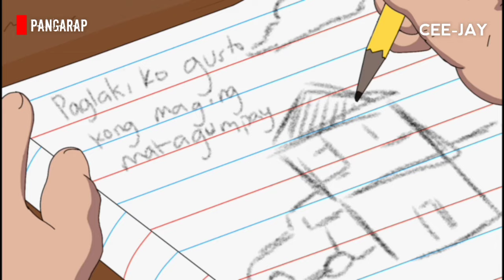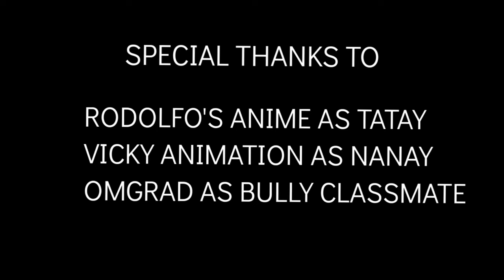PANGARAP (INSPIRATIONAL STORY) | PINOY ANIMATION ft. Omgrad Rodolfos Anime and VicsBea Animation